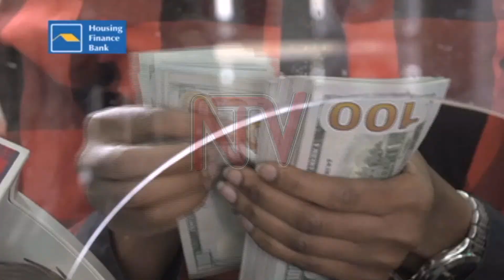Minerals sector growing but evading taxes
Foreign Direct Investments into Uganda's nascent mineral sector hit $800 Million dollars, in 2018, according data shared at the 3rd Annual Citizens Convention on Mining. Even then, the Auditor General maintains that there is need to ensure compliance in collecting of the requisite taxes from the capital intensive mining industry. Joseph Hirya, the Director Audit, cites Gold exports worth 8,000 Kgs out of which 34 Billion shillings was not paid in taxes in 2017, as well as 451 M not paid to land owners.